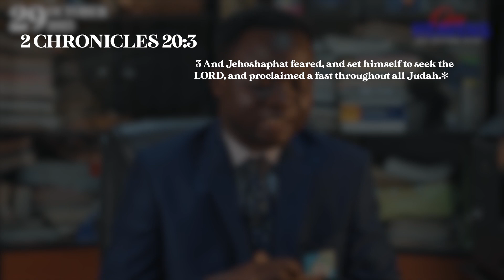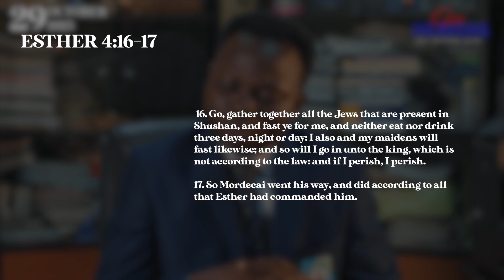Open Heavens Devotional 2023 for today 29-10-2023